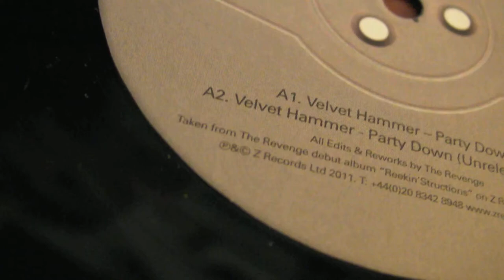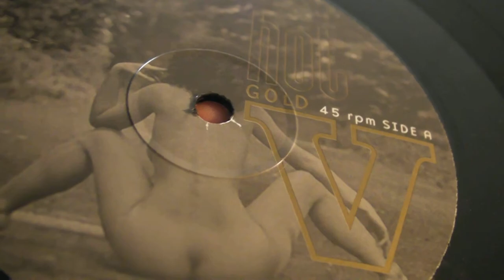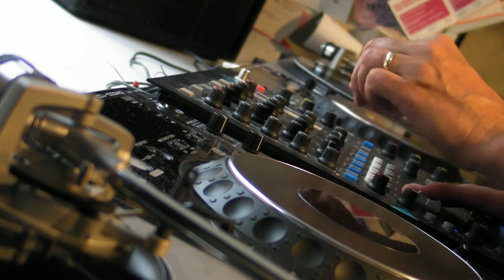Disco : The Revenge - Social Disco Club